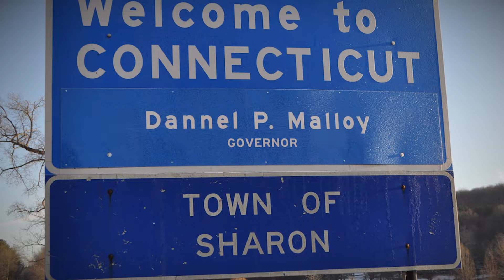UConn Baseball: Willy Yahn to Lead Team in 2017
UConn's third baseman and co-captain enters his junior year fresh off a Cape Cod League All-Star season, and looks to lead the Huskies in building on a successful 2016, which included an American Athletic Conference Championship.

Music: "Alone Together" by Fall Out Boy, from the album "Save Rock & Roll"

Photo Courtesy: GameTime CT